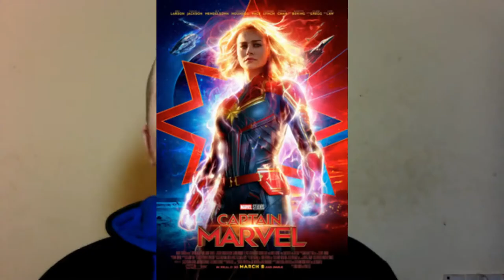What I'm Looking Forward To In 2019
Well 2019 is already off to an interesting start here's some of the good stuff that I am looking forward to this year